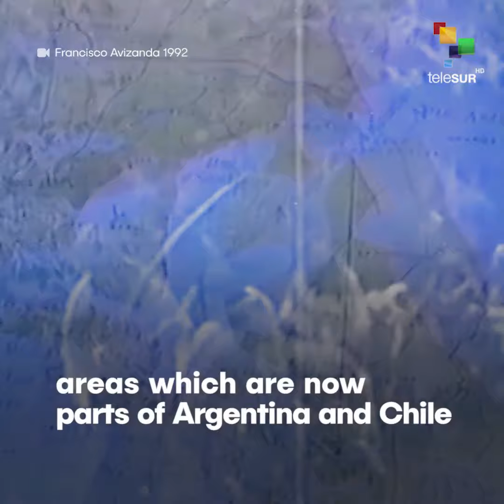The Last Speaker of The Indigenous Yagán Language